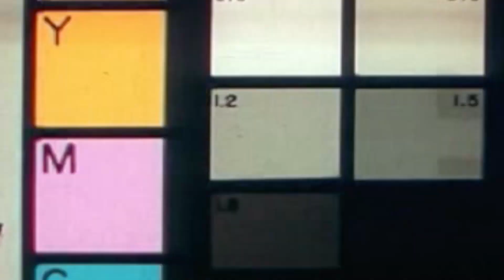Pepsi Presents S2O 2018 : Body Needs Water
First timers be warned! You will get WET!
Pepsi presents S2O Songkran Music Festival
13-15 April 2018